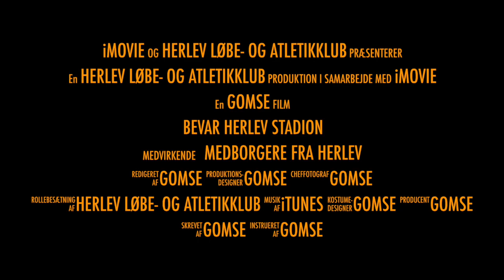Bevar Herlev Stadion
Denne video handler om Bevar Herlev Stadion